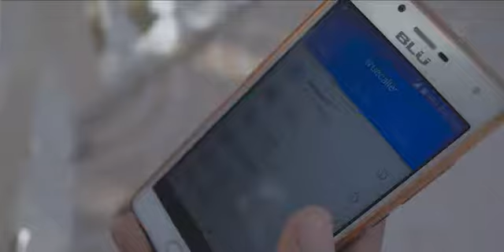BLESSED P ONE CALL OFFICIAL MUSIC VIDEO APRIL 2017